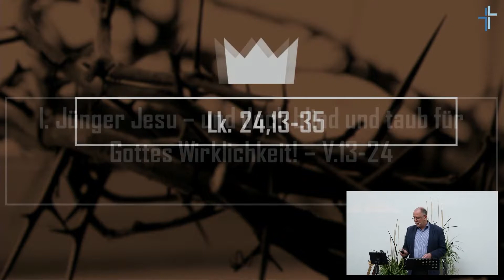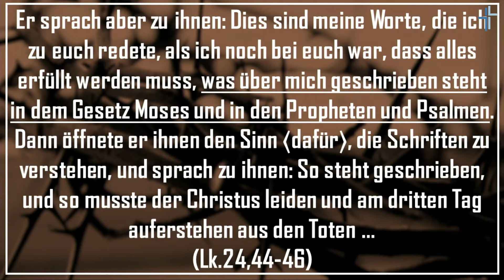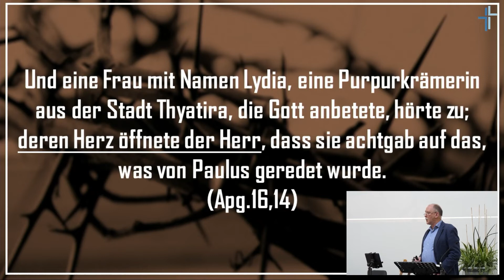Lukas 24,13-35 | Der auferstandene König öffnet Augen, Ohren und Herzen | Georg Münch | 24.04.2022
Thema: Der auferstandene König öffnet uns die Augen, Ohren und Herzen für seine lebendige Gegenwart
Predigtreihe: Der König und sein Königreich (Predigtreihe durchs Lukas-Evangelium)
Prediger: Georg Münch
Bibeltext: Lukas 24,13-35